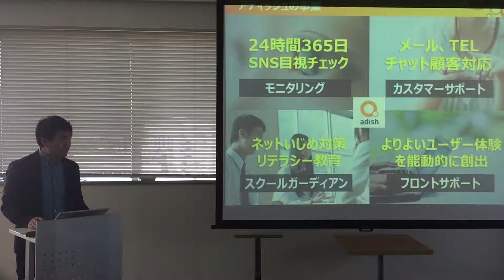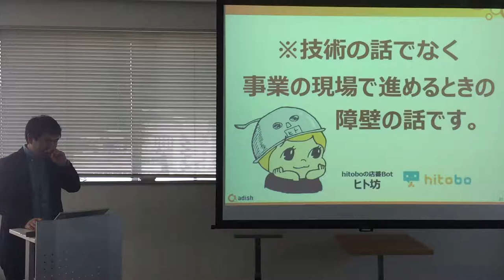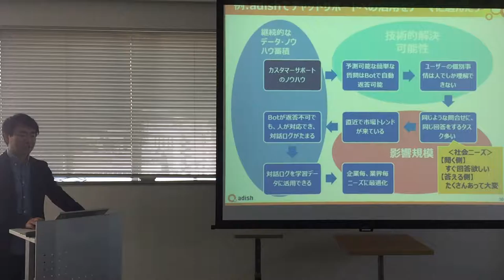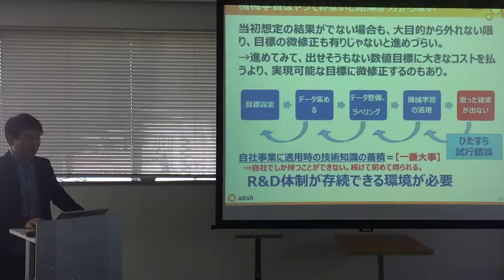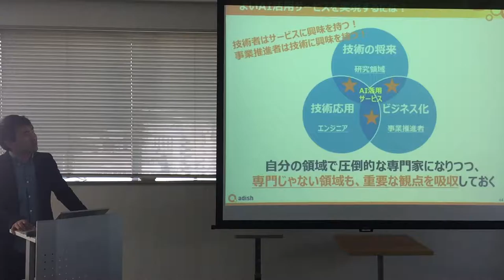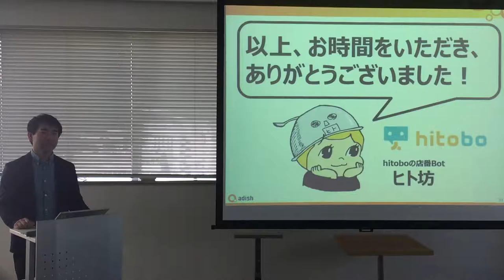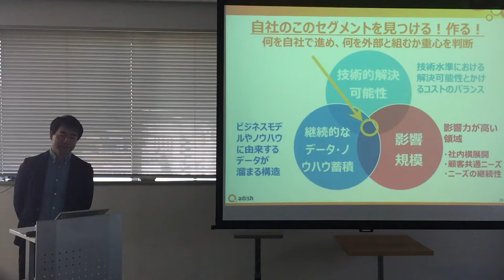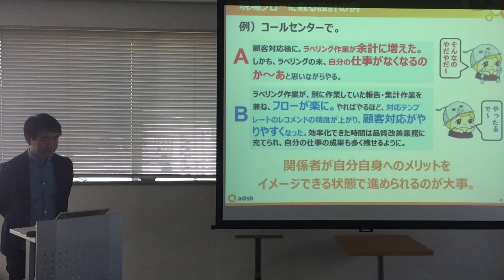全脳アーキテクチャ若手の会 第17回勉強会 【AI技術をサービスに活用するには】 池谷 昌大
2016年11月9日に行われたカジュアルトークです。
【AI技術をサービスに活用するには】　社会人支部　池谷昌大